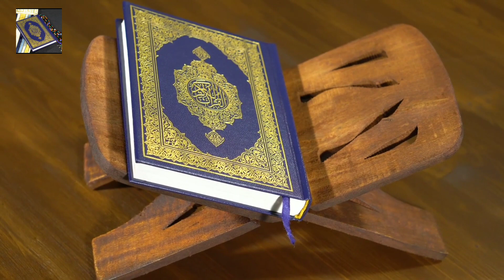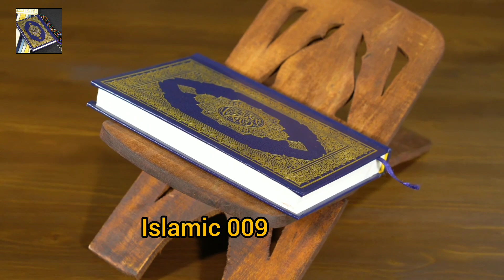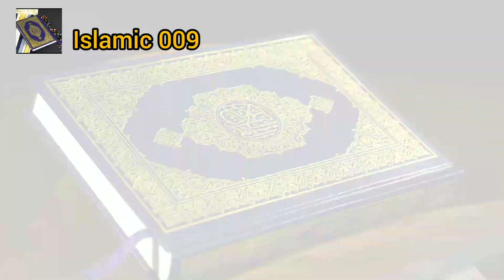Surah Rahman Full | Al Rahman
Surah Rahman Full | Al Rahman || Beautiful recitation | Ep 0017 By Qari Rehan jaami

LISTENING QURAN effect the life-changing like Hazrat Umar Faruk Azam RA. So we should listen the holy Quran Daily

Surah Rahman

Beautiful Surah_Rahman

Listen to Surah Rahman Daily on our Channel [Aqsa Quran world]

আত তালহা, At Talha, at talha